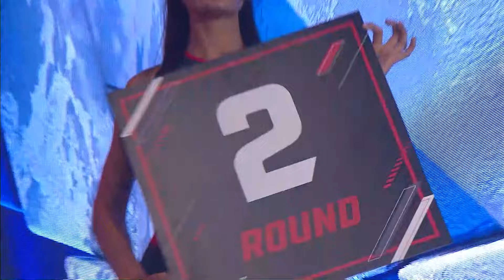Кикбоксер против кулачника | Александр Михайлюк vs Вячеслав Мещеркин | RCC Fair Fight 22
Александр Михайлюк перебил мощного Вячеслава Мещеркина и одержал важную победу на RCC Fair Fight 22

Продолжили турнир RCC Fair Fight 22 Александр Михайлюк и Вячеслав Мещеркин. Им предстоял трехраундовый бой в легком весе (до 70 кг).

Без всякой разведки начали бой спортсмены. После разменов лоу-киками каждый из бойцов провел по мощной серийной атаке. Мещеркин напирал и старался втянуть своего оппонента в размены, вкладывался в каждый удар Вячеслав. Александр довольно быстро работал на руках, доставал соперника раз за разом. Концовку раунда забрал Александр, самостоятельно пошел в атаку Михайлюк и разнообразно атаковал Мещеркина: в ход пошла даже «вертушка».

Мещеркин активно начал второй раунд. Какими-то безумными ударами атаковал Вячеслав своего соперника, старался напирать. Михайлюк же по-прежнему работал вторым номером, но его удары были эффективны. В середине раунда в ринге даже появился врач, который осмотрел сечку у Вячеслава, но разрешил ему продолжить бой.

В третьем раунде Вячеслав вновь предлагал сопернику зарубиться, но Михайлюк предпочитал работать с дистанции. Как только Мещеркин сближался, бойцы сходились в клинче, где обменивались ударами коленями. Александр в этом поединке был точнее, грамотно разбирал соперника с дистанции и забрал победу единогласным решением судей.